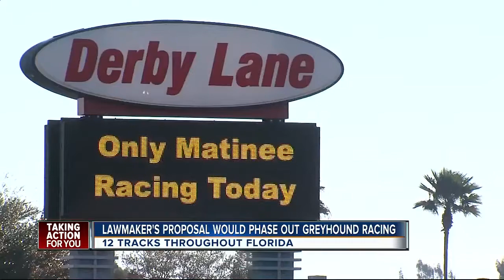Tampa Bay lawmakers want Greyhound racing tracks shuttered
A constitutional amendment is in the works to phase out Greyhound racing for good in the Sunshine State.